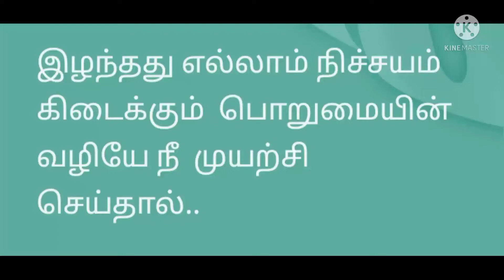முட்டை,கோதுமை மாவு வைத்து அசத்தலான breakfast and dinner.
Hi friends this is new recipe for breakfast and dinner and it is tasty recipe and it is different try this recipe and tell your comments friends